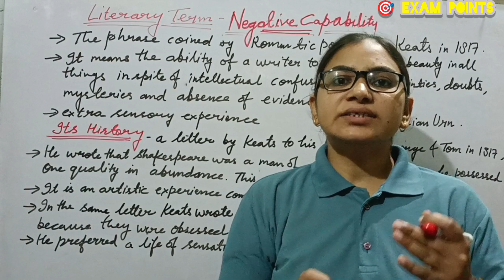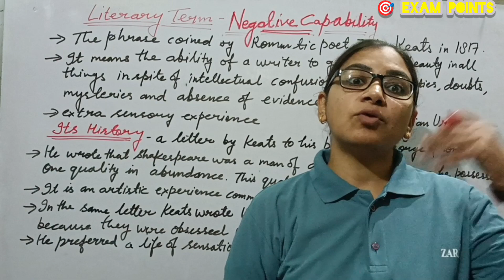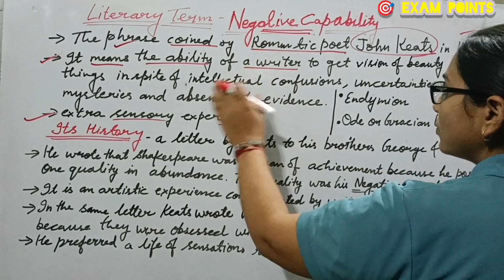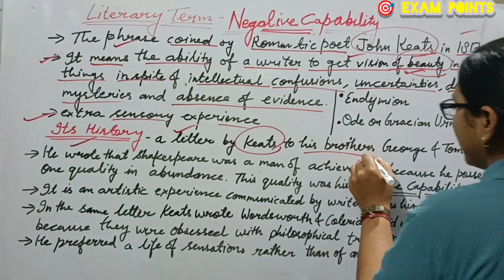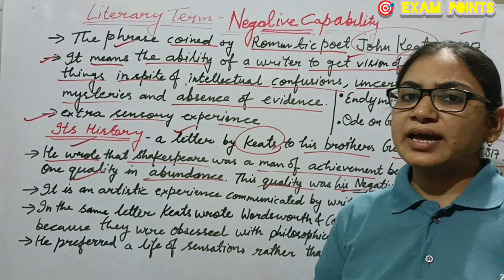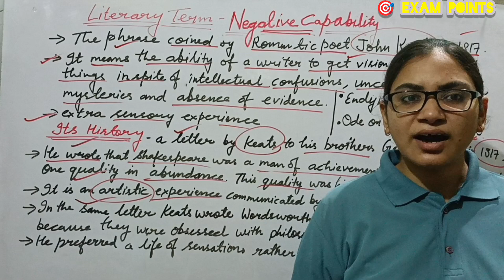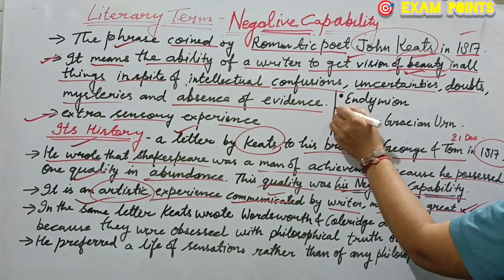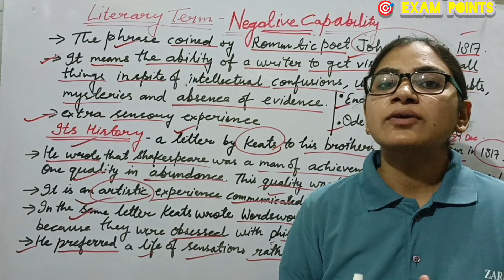Nagative Capability by John Keats - Literary term in english literature|| for tgtpgt exams